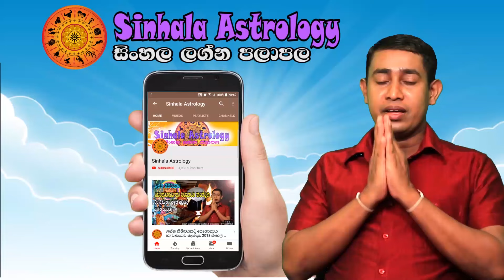Thursday Daily Predictions 2024 | 2024 Dawase Lagna Palapala | 08th August 2024 | Sinhala Astrology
00:20  Intro
00:44  Aries - මේෂ ලග්නය
01:40  Taurus - වෘෂභ ලග්නය
02:05  Gemini - මිථුන ලග්නය
03:02  Cancer - කටක ලග්නය
04:01  Leo - සිංහ ලග්නය
05:05  Virgo - කන්යා ලග්නය
06:06  Libra - තුලා ලග්නය
07:00  Scorpio - වෘශ්චික ලග්නය
07:42  Sagitarius - ධනු ලග්නය
08:20  Capricorn - මකර ලග්නය
09:35  Aquarius - කුම්භ ලග්නය
10:20  Pisces - මීන ලග්නය